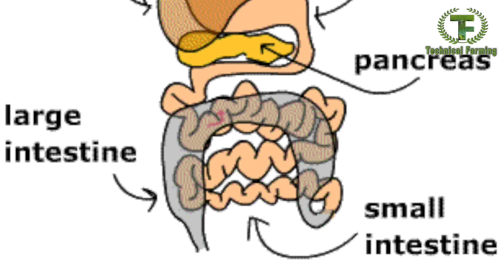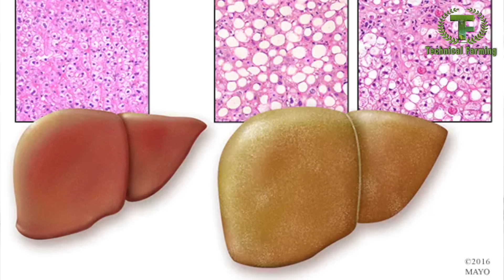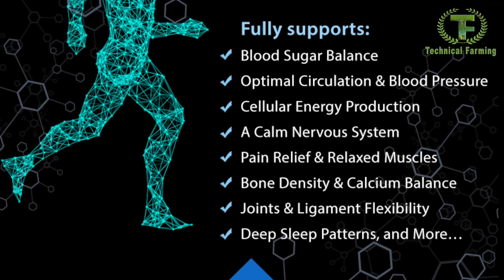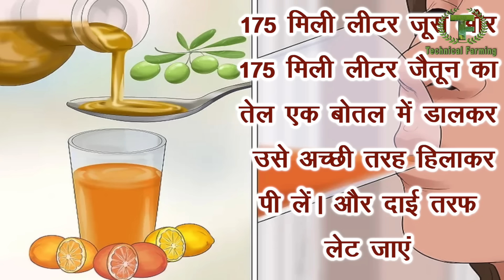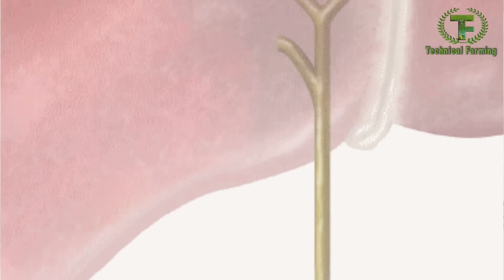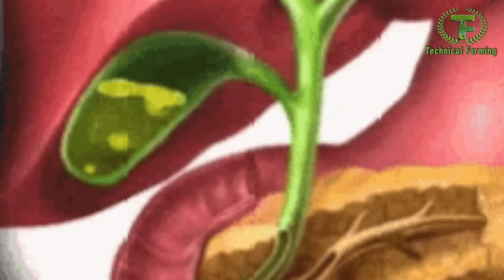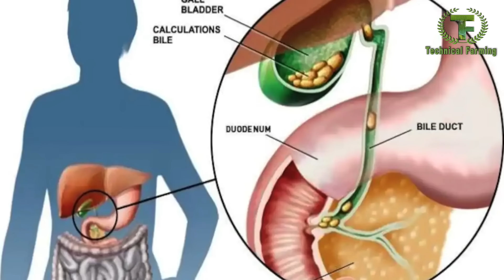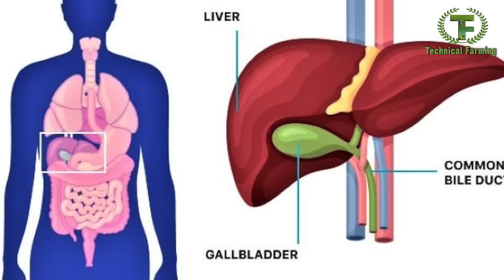गाल ब्लैडर पथरी निकालने का नेचुरल तरीका, लीवर क्लींजिंग, पित्त की थैली नहीं निकलवानी पड़ेगी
पित्त की थैली में पथरी होने पर अक्सर पित्त की थैली निकलवाने पड़ती है लेकिन लिवर क्लींजिंग से पित्त की थैली की पथरी आसानी से निकल जाती है और ऑपरेशन भी नहीं करवाना पड़ता, लिवर क्लींजिंग ऐसी टेक्निक है जिससे फैटी लीवर भी नेचुरल तरीके से ठीक हो सकता है और लीवर बड़ा  हो तो भी ठीक हो जाता है यह तकनीक क्या है कैसे लिवर क्लींजिंग की जाती है इसकी पूरी जानकारी वीडियो में दी गई है लिवर क्लींजिंग की तकनीक डॉक्टर पीयूष सक्सेना ने विकसित की है और उन्होंने इसे पूरे विस्तार पूर्वक बताया है कि कैसे हम लिवर क्लींजिंग से लीवर की बीमारियों को ठीक कर सकते हैं और पित्त की थैली को नेचुरल तरीके से  निकाल सकते हैं
Gallbladder stone used to remove with gallbladder. There is no technique to remove gallbladder stone. Here there is a great technique to remove gallbladder stone without operation. How gallbladder stone can be removed naturally here is the complete technique. This technique name is liver cleansing. Liver cleansing is natural technique to remove gallbladder stone. It also helps in fatty liver and liver  enlargement. Here is the natural treatment of fatty liver and enlargement and gall bladder stone.